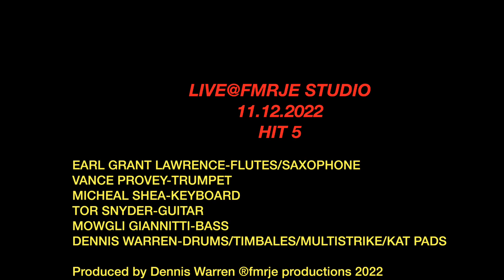HIT 5 November 12, 2022 HD 1080p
This November 12th HITS CD, features:
Earl Grant Lawrence on flutes, saxophone, Vance Provey-trumpet, Michael Shea-keyboard, Tor Snyder-electric guitar, Mowgli Giannitti-electric bass and Dennis Warren-drums, timbales, Alesis MULTISTRIKE/KAT Pads via Roland Sound Canvas VL-88
Buy FMRJE Music here: Denniswarren.bandcamp.com